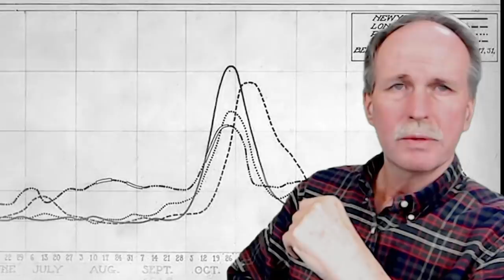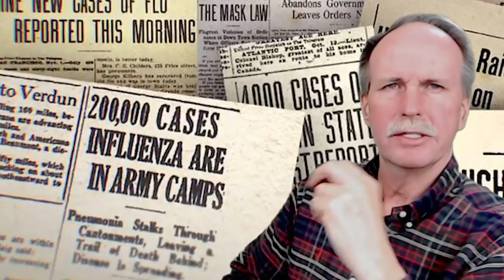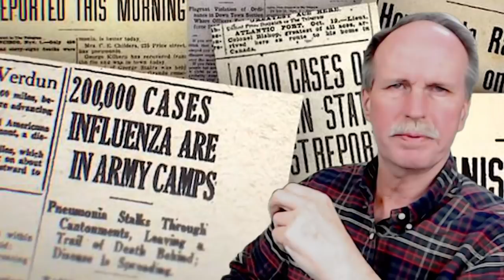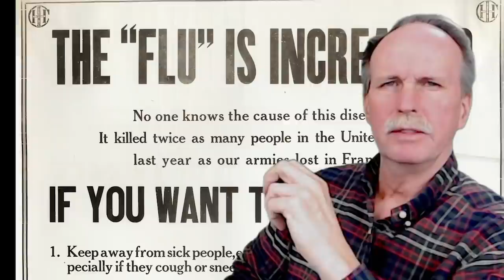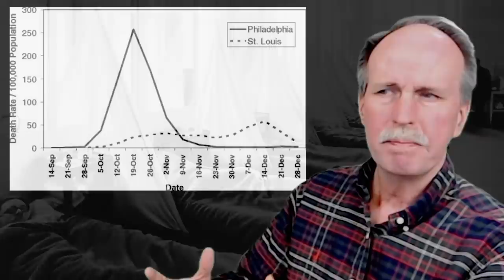The Blue Death- The Second Wave | The Spanish Flu 1918-1919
Sept-Dec 1918.  The Spanish Influenza was deadly, see how bad decisions and national security made it worse as the United States and the World comes to grip with the 'Blue Death'.

In this episode we look at how our leadership and public health officials approached Spanish Flu and how the approach to Covid-19 echoed the mistakes of the past.  Part 1 of 2 on the Second Wave.

Bob's Websites
Check them OUT: